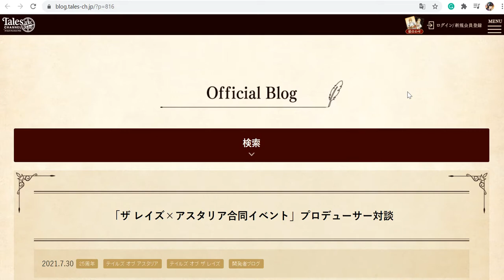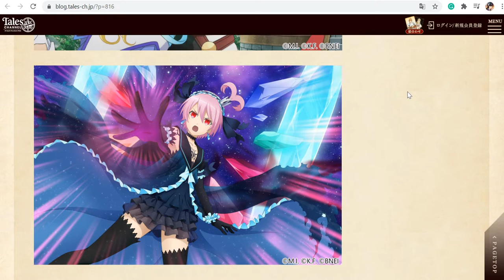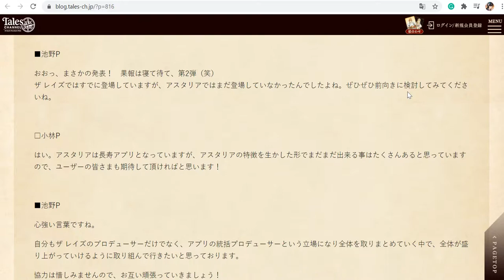[The Rays] X Asteria Interview (ОХ, щас я вам расскажуууу)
Guys, BE READY, cause they are talking about how this event was only the beginning and that Asteria will be dealt same way as To Link. Fully integrated in the Rays, I mean. My channel loses its purpose, BUT not now. They also said that Asteria is a long-live project to them and we can look forward to the next collaboration event.
Both sides of the production team are very pleased by the work they did (while I'm pissed. I STILL AM, not by the quality, you know my problem with it) and Orie is the character they find cute and like her pretty much.
That mostly sums it up. Can I go burst up again? I'm about to make some inappropriate joke and I probably will.